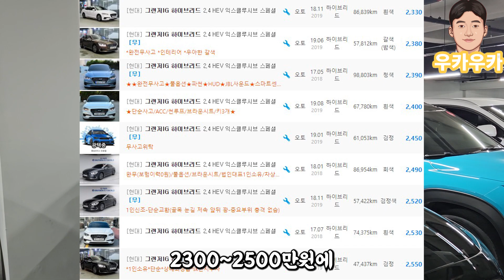그랜저 하이브리드 중고차는 이렇게 골라야 합니다 (고질병,사고,단점,구매적정가격 총정리)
🙋위치: 도이치오토월드 470호(경기 수원시 권선구 권선로 308-5, 470호)
중고차 구매, 판매, 대차, 할부, 리스, 폐차 대행, 수출 대행
그리고 차량 구매 후 애프터서비스까지-
부담 없이 편하게 연락 주세요😃